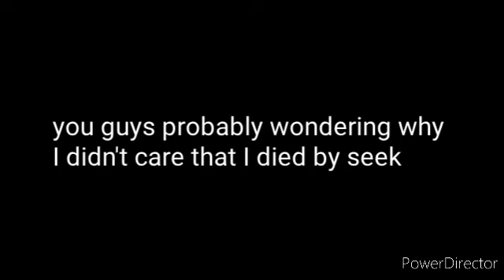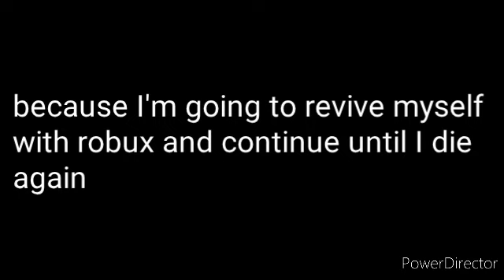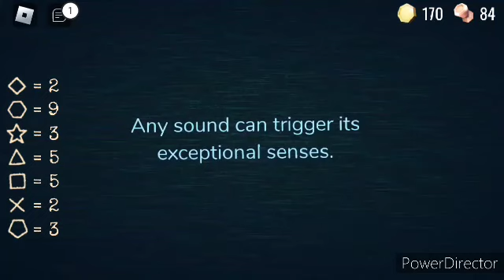Doors Gameplay 4 🚪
Today I'm playing Roblox Doors Gameplay 4

What is Doors?
DOORS is a first-person horror game with the end objective of reaching Door 100 while avoiding entities that try to kill players. Within the lobby, players can enter elevators that can consist of up from 1 to 4 players to explore The Hotel. (Up to 12 in private servers.)

My channel?